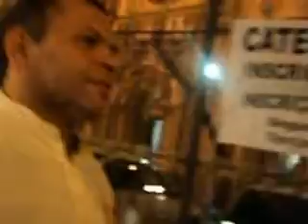Harinama, Tijuca-, Rio- Brasil, Prabhupada Vani,03-2723.AVI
Missão Prabhupada Vani /   Rua Felipe Camarão, 140,Tijuca RJ- Brasil
Sua Divina Graça:  A.C. Bhaktivedanta swami prabhupada .

  Hare Krishna!!! sejam bem vindo ao nosso templo Hare Krishna, venha nos visitar e conhecer o processo de bhakti-yoga, conforme os ensinamentos de Srila Prabhupada.
Hare Krishna! Welcome to our temple, Hare Krishna, come visit us and see the process of bhakti-yoga, according to the teachings of Srila Prabhupada.
  Programação: Quarta, Sábado  e Domingo,(inicio as 18hs) ENTRADA FRANCA,
.rua Felipe camarão-140, RJ/RJ-Brasil.

ISKCON  BANGALORE:

Orkut; Prabhupada Vani, RJ, Perfil-01
Haribol !!!

Referencia: Pça Varnhagem e choperia Buxixo
Ônibus: extensão do metro Francisco Xavier, Água santa, 432,438,
 e todos que passe na pça Varnhagem e rua Felipe Camarão.
Quem vem da zona norte 2 e 3,  descer próximo ao shopping Tijuca
Haribol.